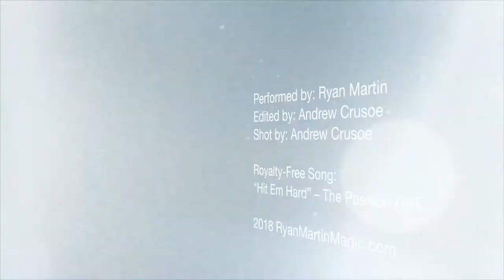Dazzling TDS at the Annual Dinner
As a working magician, I love to document the reactions of my clients. This is just a quick 1 minute video showing how people react in so many different ways, and performing for TDS's annual dinner was so much fun!